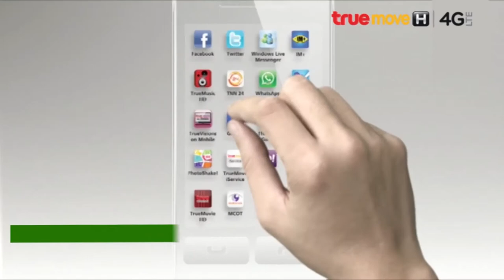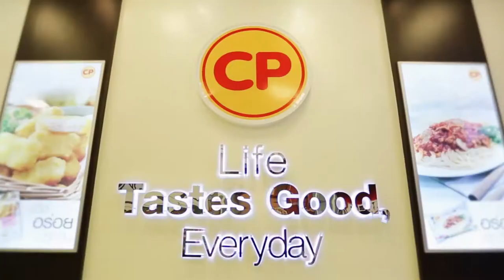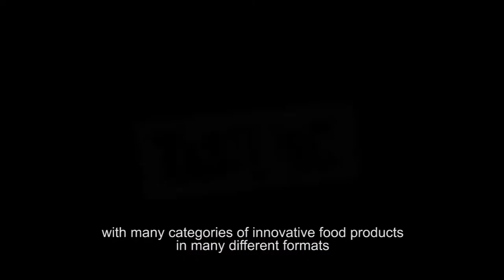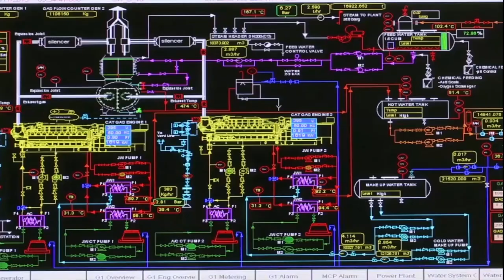CPF Vision | Kitchen of the world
CPM is the food trading&distribution arm of CPM to the world.